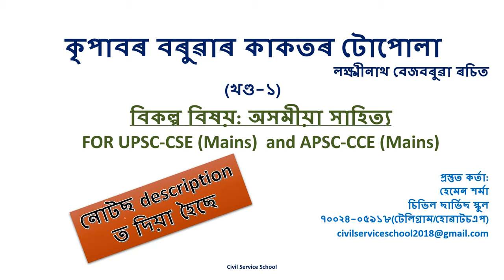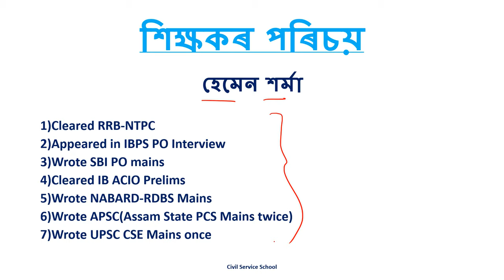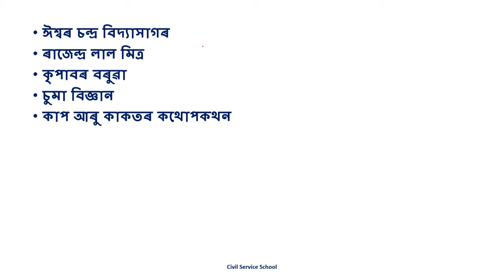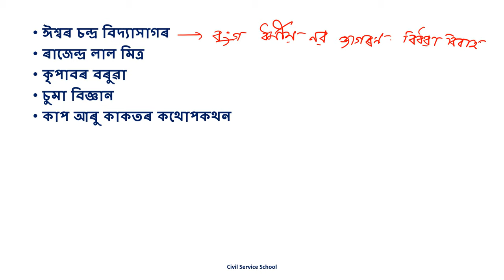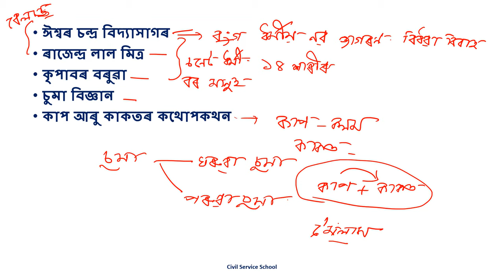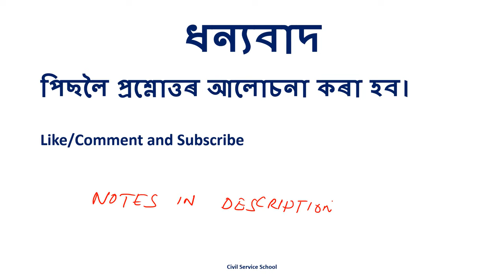kripabor baruar kakotor tupula(Part 1)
Optional: Assamese Literature
For UPSC-CSE(Mains) and APSC-CCE(Mains).
Handwritten Notes by Hemen Sarma, Download